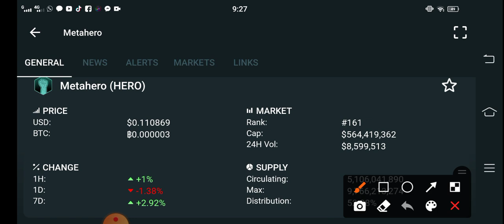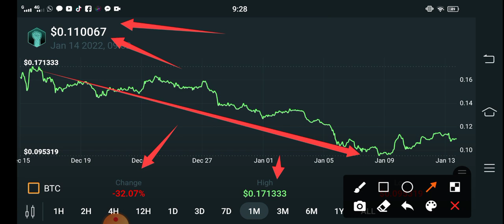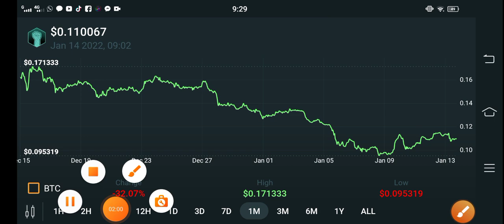Metahero BIG LOSS || Metahero Price Prediction! MetaHero Today Updates! Crypto News